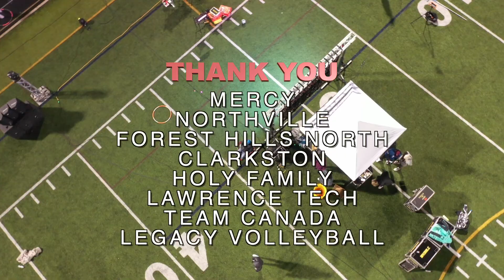Michigan Volleyball Classic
Was honored to be a part of the 2024 Michigan Volleyball Classic. Money was raised to the University of Michigan Rogel Cancer. A great time was had for a great cause!